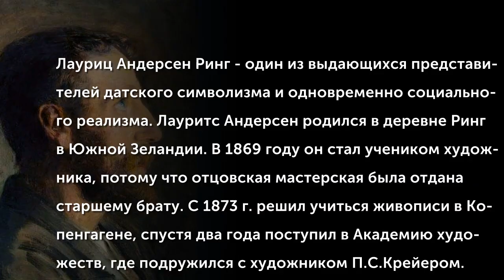Lauritz Andersen Ring (1854-1893)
Лауриц Андерсен Ринг - один из выдающихся представителей датского символизма и одновременно социального реализма. Лауритс Андерсен родился в деревне Ринг в Южной Зеландии. В 1869 году он стал учеником художника, потому что отцовская мастерская была отдана старшему брату. С 1873 г. решил учиться живописи в Копенгагене, спустя два года поступил в Академию художеств, где подружился с художником П.С.Крейером. В 1881 году он взял псевдоним по названию своей родной деревни. С тех пор художник подписывал свои картины «L.A. Ring».
(Музыкальное сопровождение: Asger Hamerik (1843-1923) - Symphony No. 4 in C Major, Op. 35, Majestueuse II. Adagio espressivo)